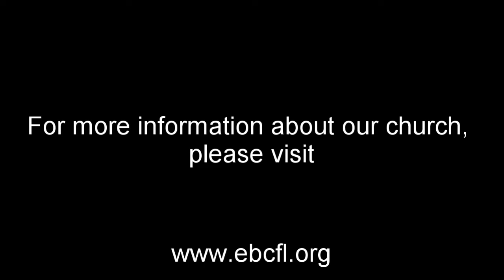SS: Lesson 52: Wishart, Knox